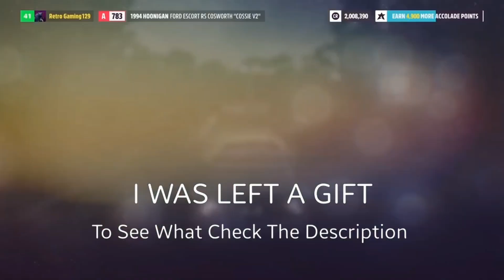I Was Left A Gift 🎁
To see what THIINL Left Me after discovering what I had left, check-out

Retro Gaming And Xbox Gameplay